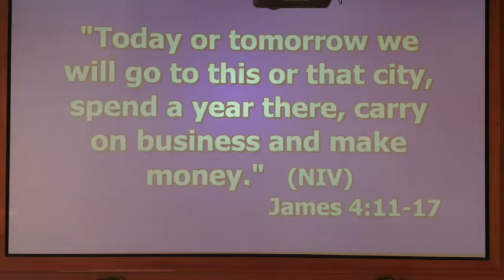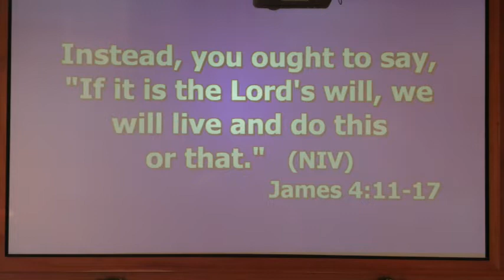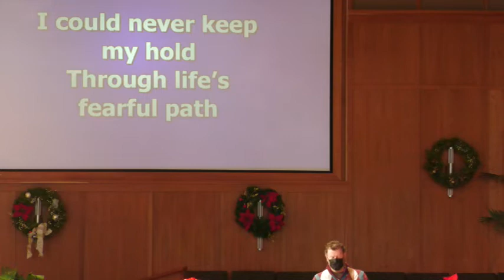SYVPC Worship December 5th, 2021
The second Sunday of Advent